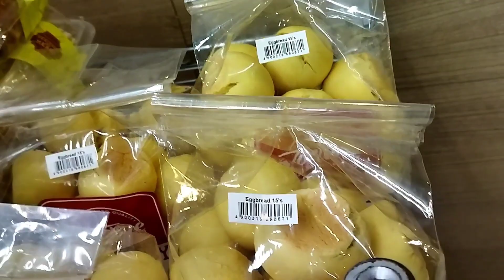ROBINSON MALL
#1 IMUS